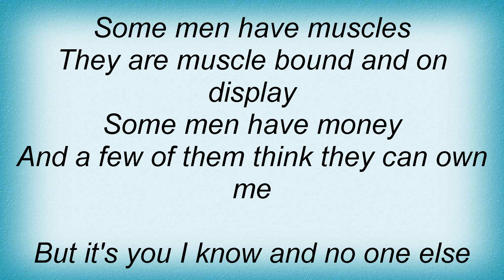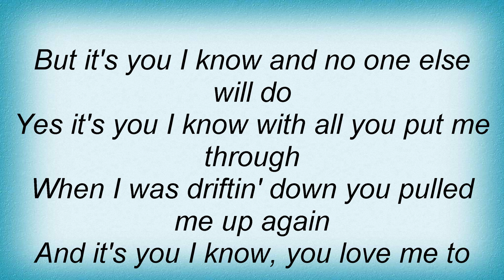Jenny Morris - You I Know Lyrics